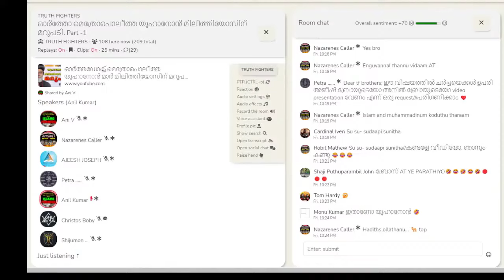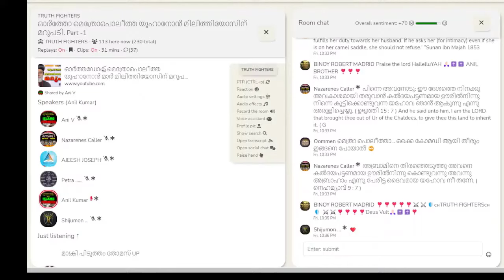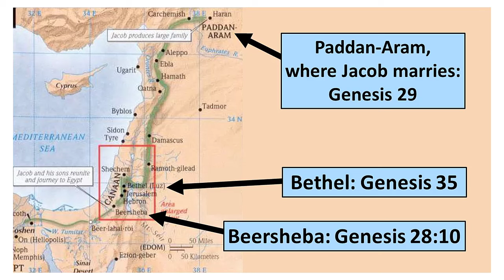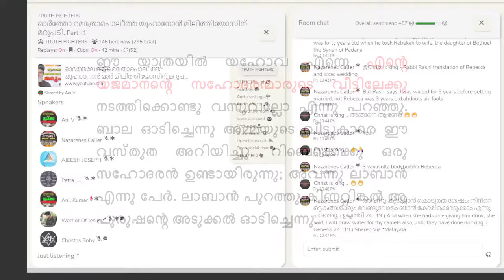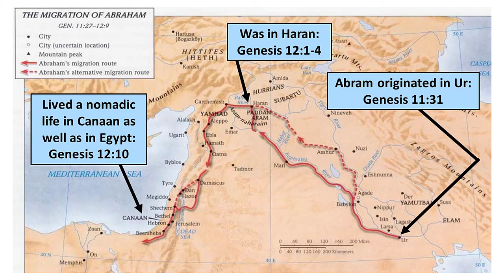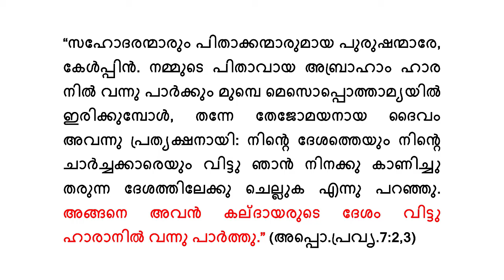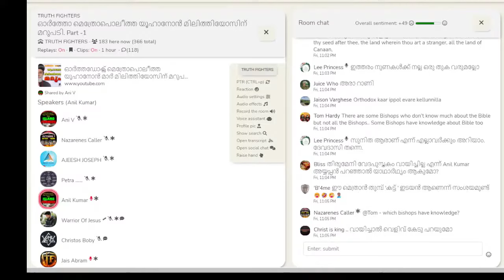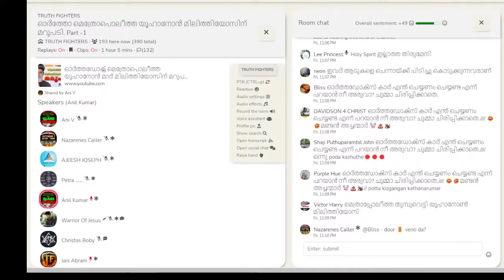ജിഹാദികള്‍ക്ക് വേണ്ടി ബൈബിള്‍ ദുര്‍വ്യാഖ്യാനിക്കുന്ന സഖാവ് മിലിത്തിയോസിന് മറുപടി (ഭാഗം-1)